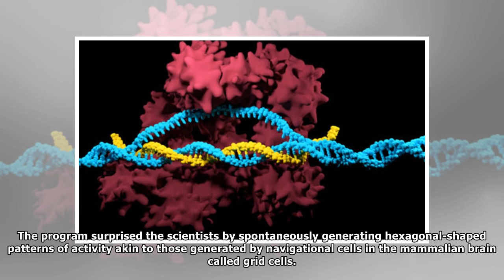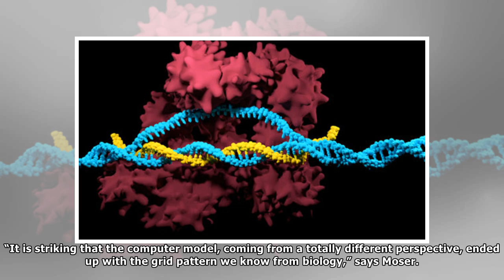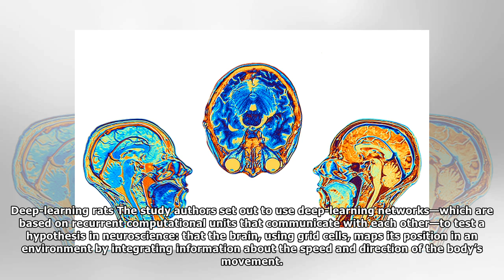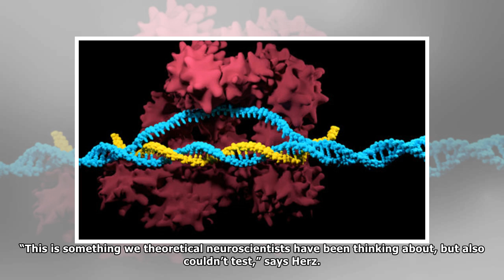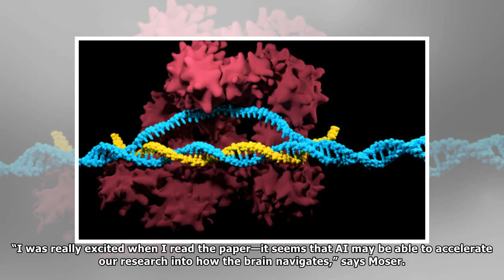AI Re-Creates Activity Patterns That Brain Cells Use in Navigation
Scientists have used artificial intelligence (AI) to recreate the complex neural codes that the brain uses to navigate through space. The feat demonstrates how powerful AI algorithms can assist conven...